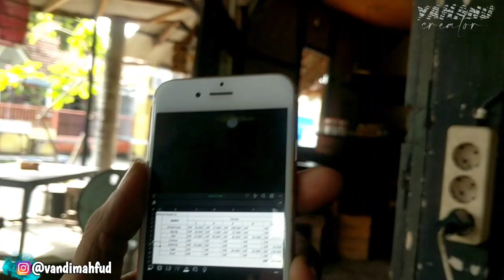RUWET TV : BAIR paling banyak sumbang uang kas, akibat TELAT ABSEN SYUTING di DENDA. HAHAHAHA